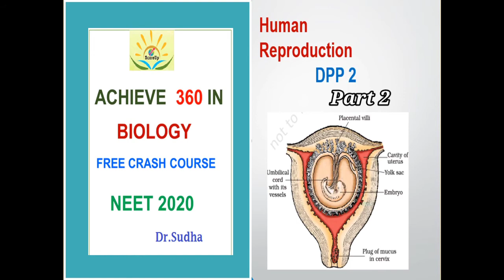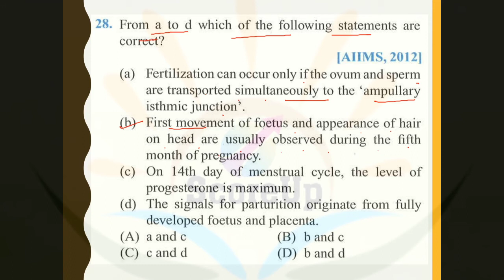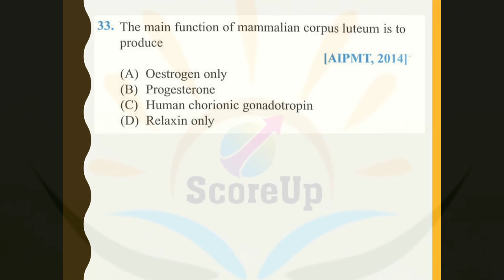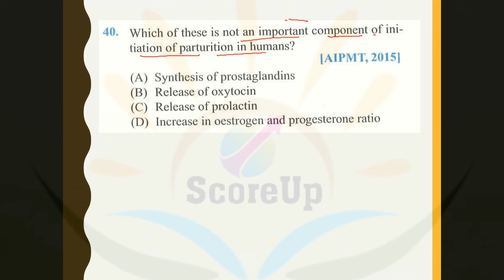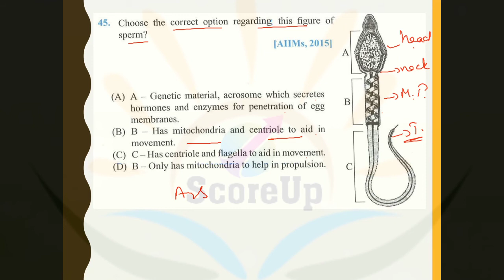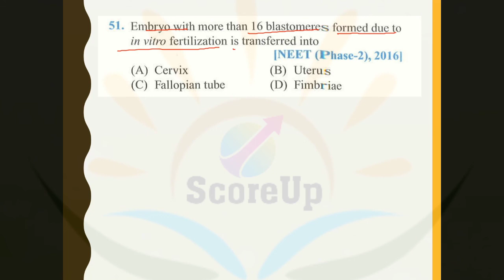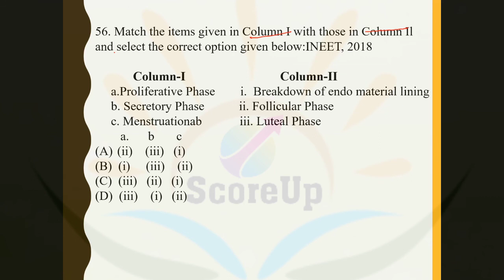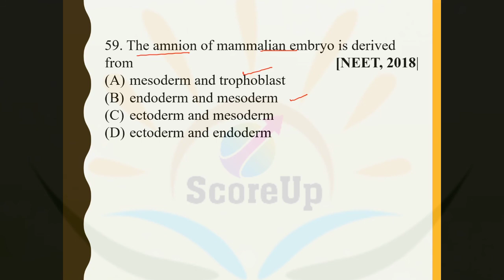Human Reproduction DPP 2 (part-2)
Know the Most Difficult  Topics of Human Reproduction for Crash Course of NEET 2020 Preparation by NEET expert Dr.Sudha
  This session human reroduction neet video increases your marks in the neet biology exam.